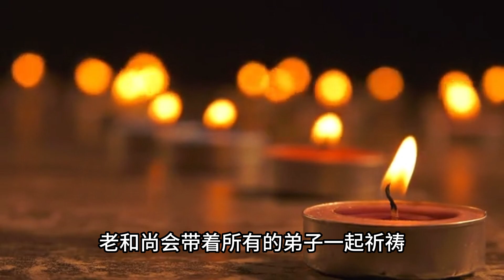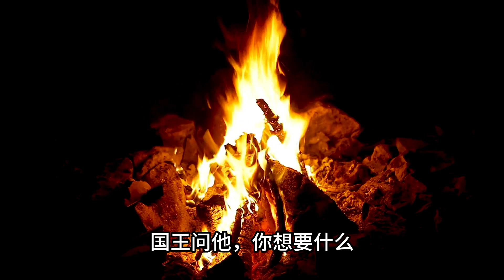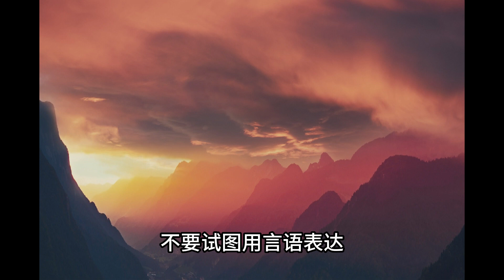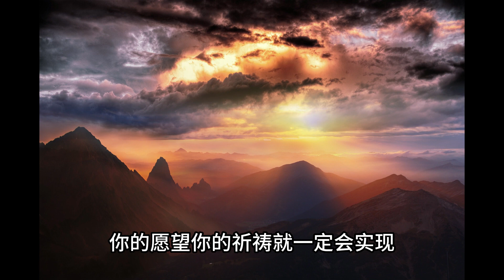让自己的祈祷被神灵宇宙听到｜佛教故事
祈祷是一种如此强大的工具，我们可以通过它与神灵，上帝，佛，宇宙联系并传达我们的声音， 我们的愿望。
但是大多数人的祈祷方式是错误的。
这是一个简短的励志佛教故事，它将教您如何祈祷，让宇宙，让神灵听到我们的声音，并实现我们的祈祷。 在这个故事中，一位和尚通过一个故事告诉他的弟子，他如何学会正确地祈祷，并学会向佛传达他的声音。

欢迎在视频下方告诉我，你上一次祈祷是在什么时候呢？
看完这个鼓舞人心的故事，如果您喜欢，也请与您的家人、朋友分享。把大爱传递给更多的人。 谢谢

给大家一份2023年的帮助显化梦想的小礼物
欢迎到
免费领取